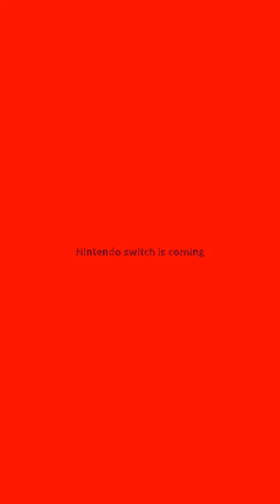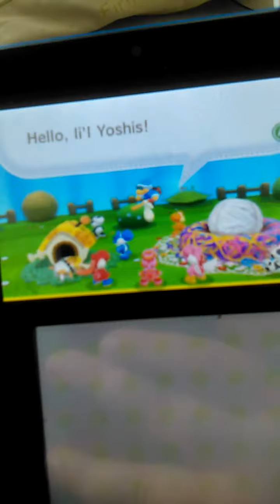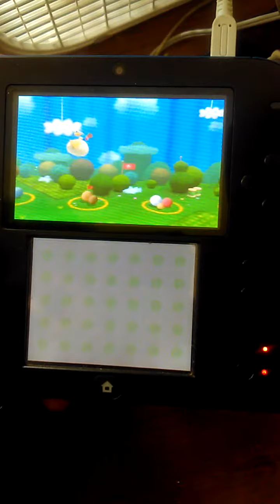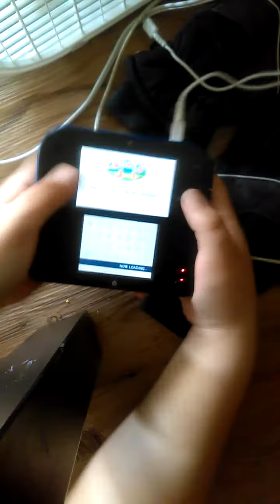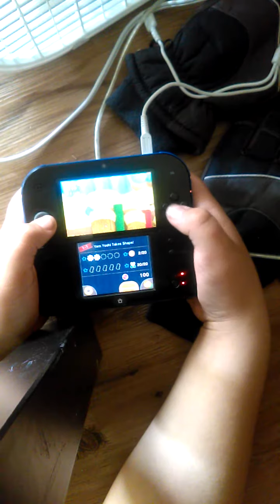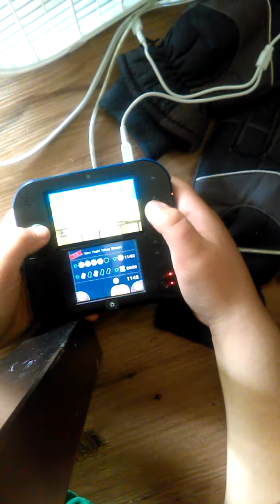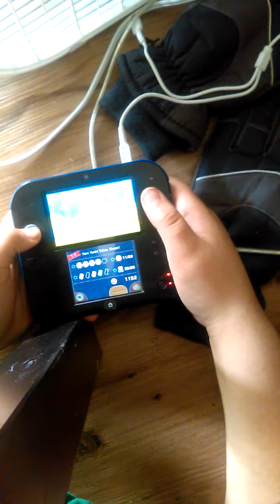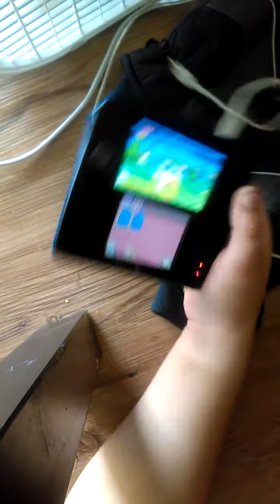yoshi's woolly world part 1 remade